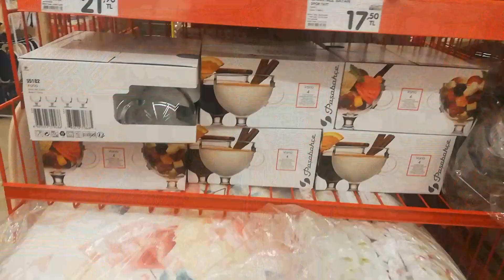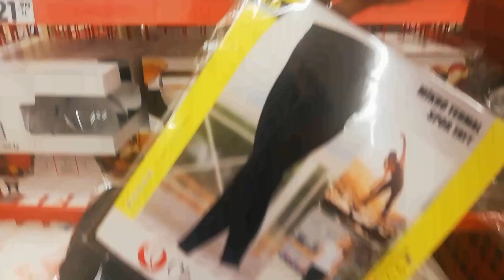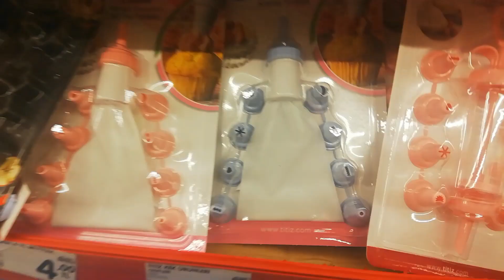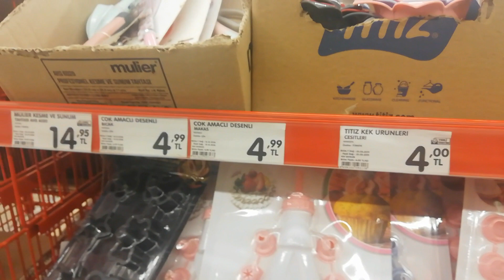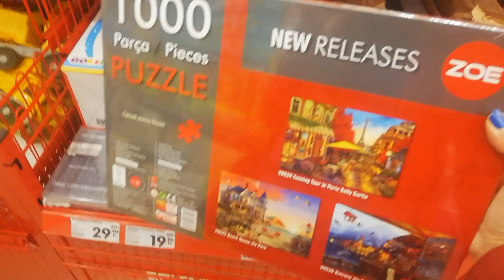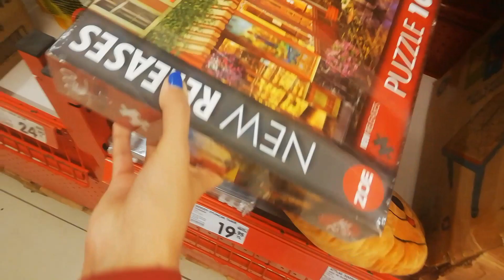AKTÜEL ÜRÜNLER ŞOK (2-9 EKİM) BU HAFTA KAÇMAZ 😍